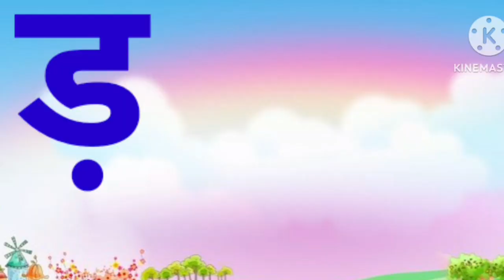क से कबूतर ,ख से खरगोश, ग से गमला | अ से अनार, आ से आम, इ से इमली | हिंदी वर्णमाला ka se gya tak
क से कबूतर ,ख से खरगोश, ग से गमला | अ से अनार, आ से आम, इ से इमली | हिंदी वर्णमाला